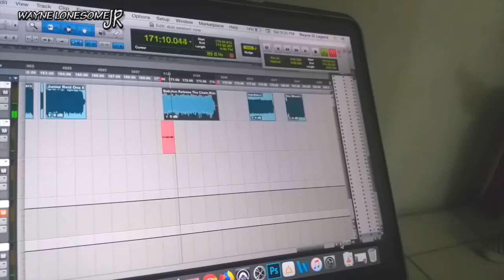Junior Reid Babylon Release The Chain